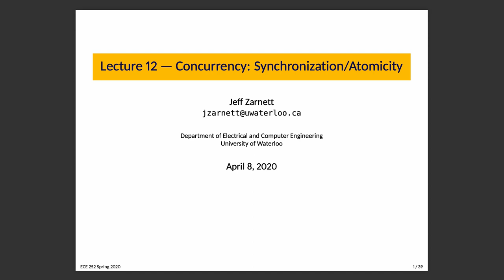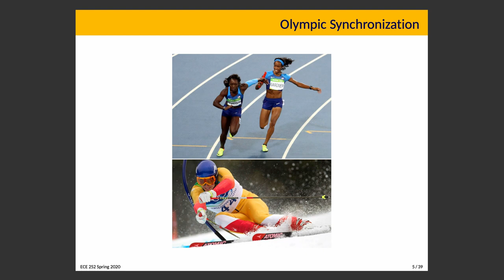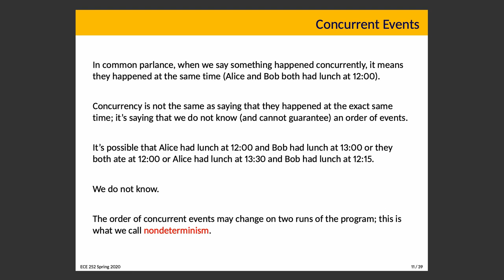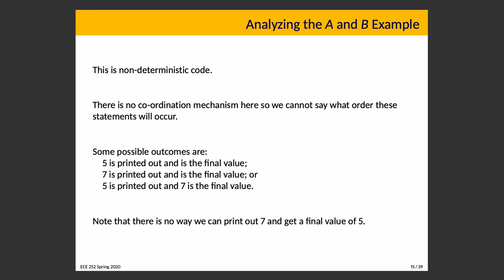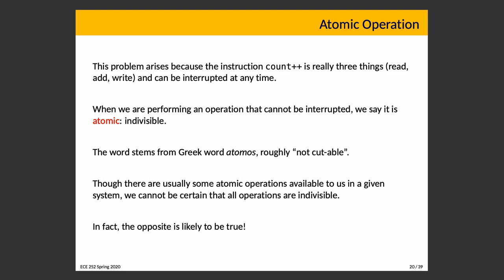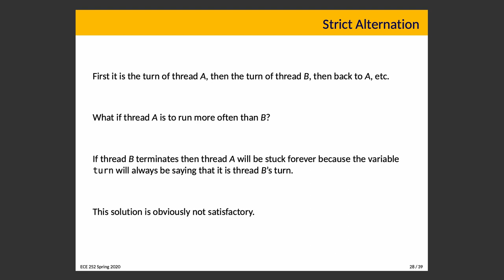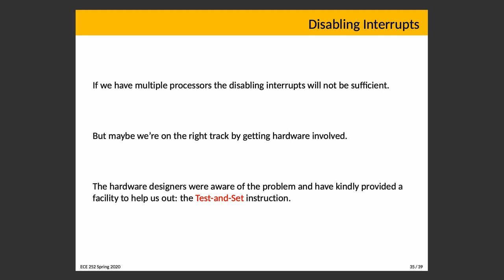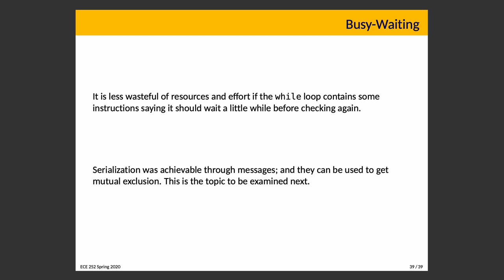SE 350 Lecture 12: Concurrency: Synchronization & Atomicity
This gets into the idea of concurrency in more detail and covers serialization and mutual exclusion at a conceptual level, and brings in the test-and-set instruction.